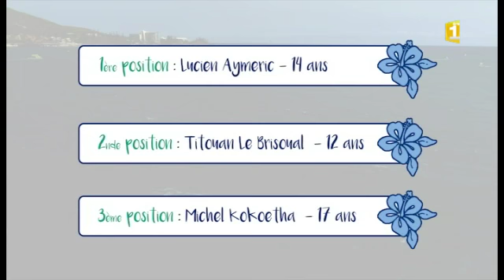Page spéciale Airwaves Noumea Dream Cup : la course des enfants (22/11/17)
Focus sur la 'Kids race'